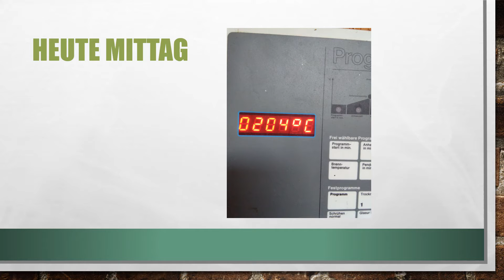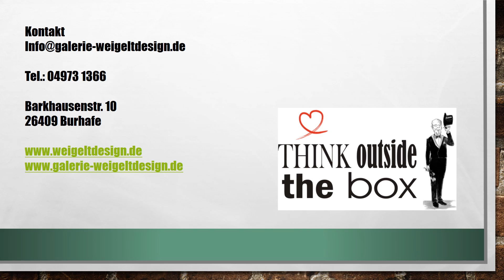Die Brand Neuen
Ein Upgrade alter Bekannter.
Galerie Weigelt Design in Burhafe - Kunst mit viel Spielraum für Überraschendes und Humor.